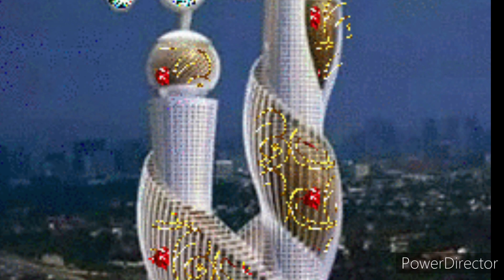New Naate !! ऐ बनके चमन के खुशबू में भी चुमव जन्नत की खुशबू बहुत प्यारा नात दिल को छूने वाली नात